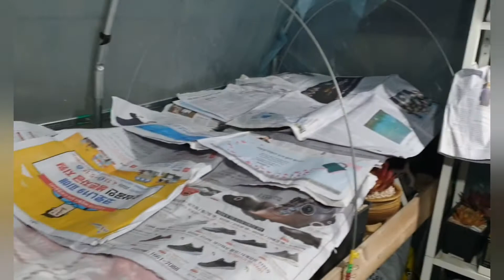지미네 옥상다육 냉해 피해 속출(리틀쨈 먼로 케시미어철화 릴리패드 짚시 잎꽂이 등) 저 처럼 방치했다가 당합니다.